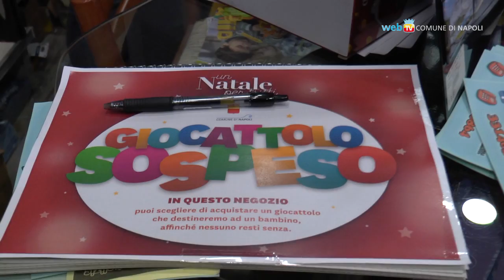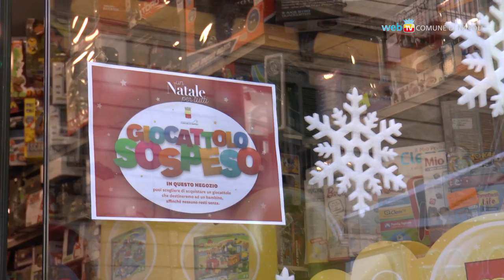Natale è solidarietà, lascia un giocattolo sospeso!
Fino all'epifania è possibile acquistare e lasciare sospeso un giocattolo per i bambini che non possono permetterselo. E' l'iniziativa di solidarietà promossa dal Comune e già accolta da una quindicina di negozi. Info su